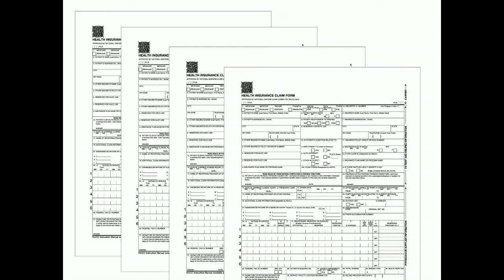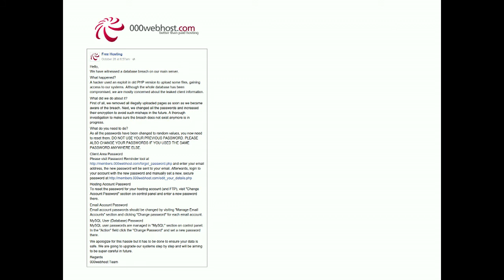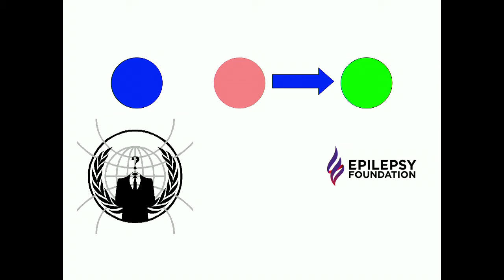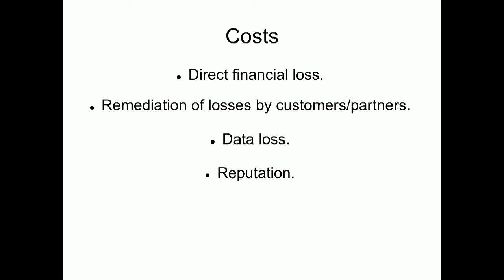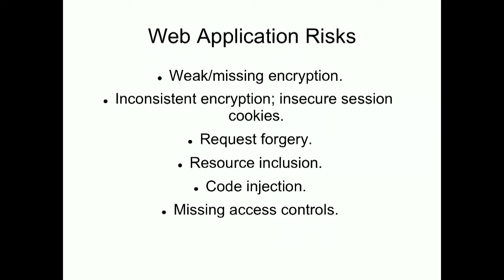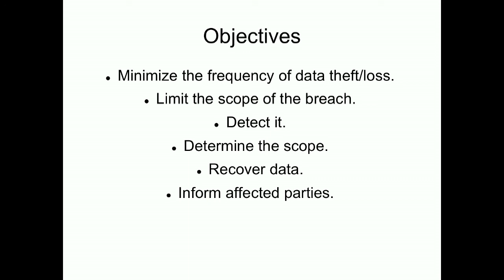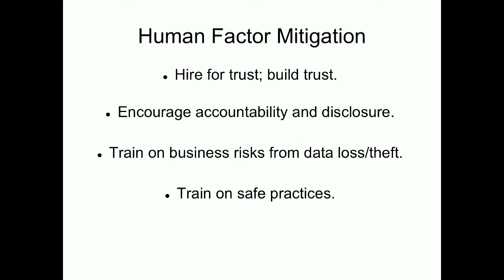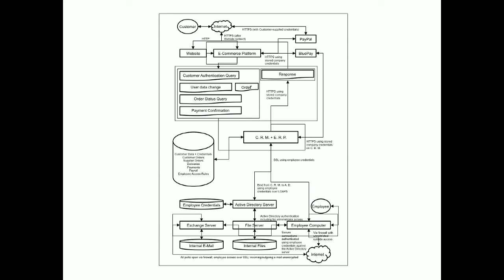Information Security | Frank Trampe | TEDxHongKongSalon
Data! Yes that’s the big talk of the decade. In this TEDx Talk we gain a new perspectives on data awareness with Frank. Why it matters, and the direct and indirect reasons linking to that.

Frank is the co-founder and Chief Technology Officer of AEGIS Solutions Group. He is based in the United States and Hong Kong and focuses on global cybersecurity and other complex and high priority systems and integration problems. He brings a wide range of experience and insights on the security challenges facing connected businesses worldwide. His current client base includes Fortune 500 companies, government agencies and fast growing technology companies in the United States and Asia.